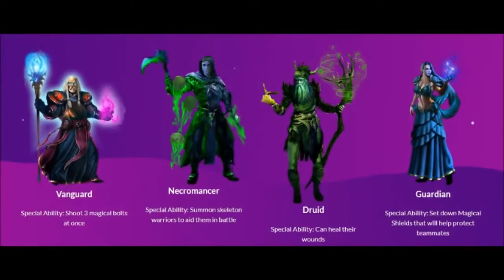Battleverse Augmented Reality Battle Arena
The very latest in gaming technology. Loads of fun for all ages.